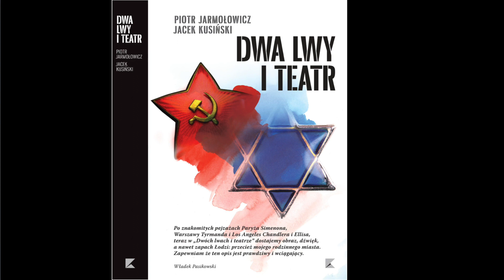Dwa lwy i teatr - fragment książki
Czyta Krzysztof Gosztyła